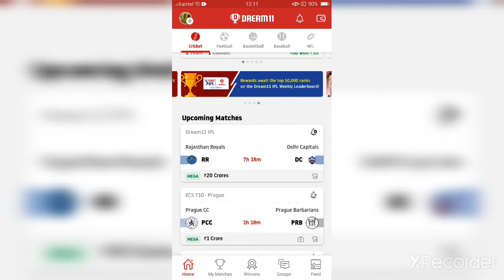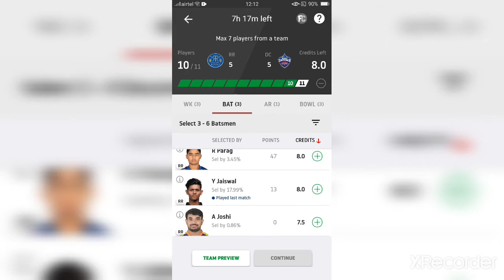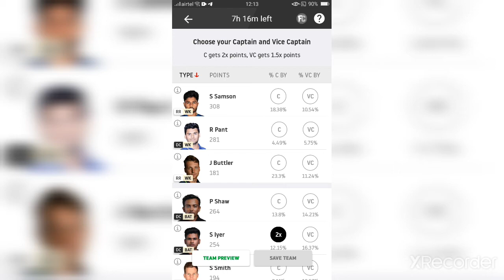RR VS DC MATCH 23TH TODAY DREAM 11 FREE PRIME TEAM